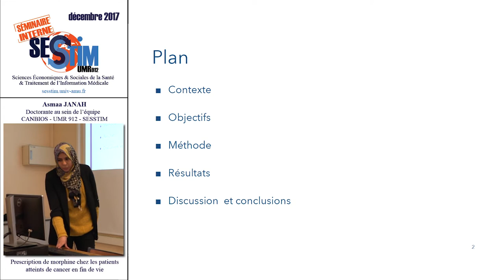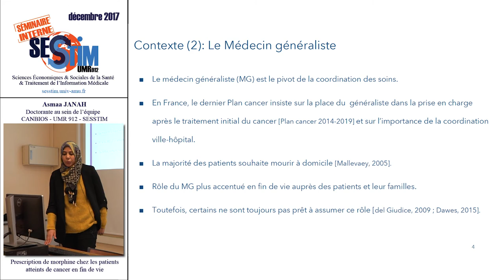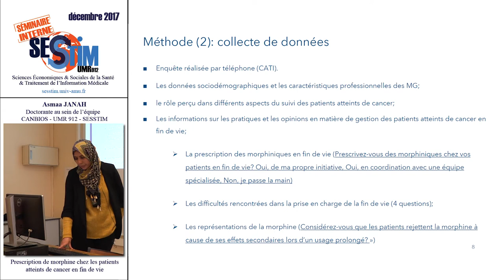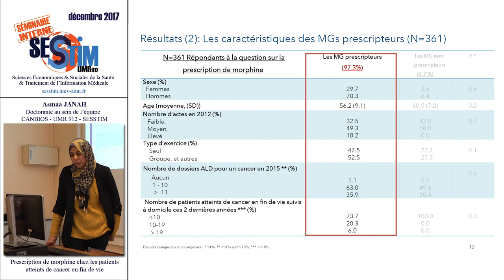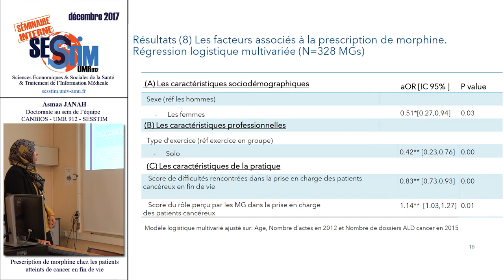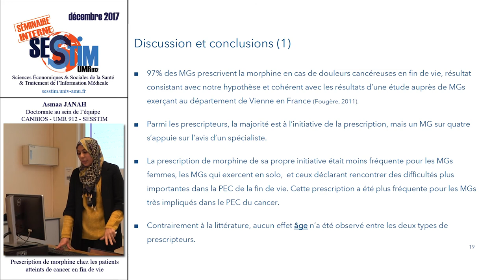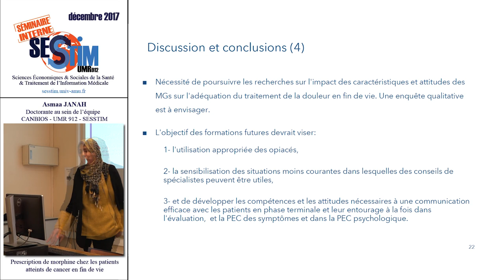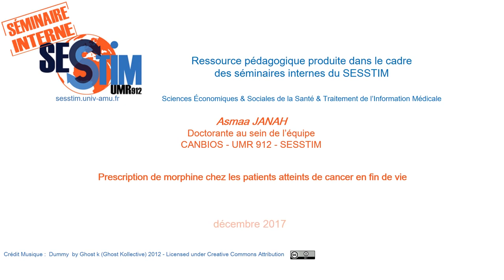Prescription de morphine chez les patients atteints de cancer en fin de vie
Séminaire interne du SESSTIM - Asmaa Janah Doctorante  au sein de l'équipe CANBIOS - UMR 912 - SESSTIM, (Thèse codirigée par MM. Patrick PERETTI-WATEL et Marc-Karim BENDIANE).

Résultats de l'enquête française sur le rôle et les attitudes des médecins généralistes dans la prise en charge des patients atteints de cancer. Panel 3, Vague3, Drees. 2016.

Décembre 2017